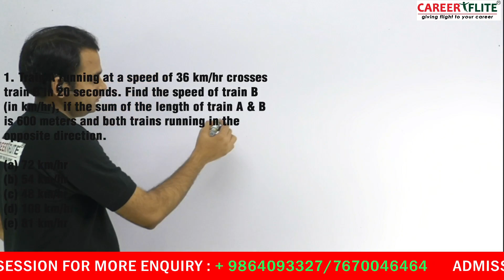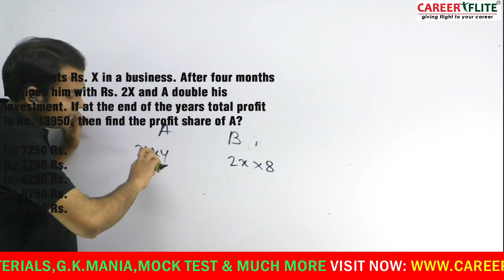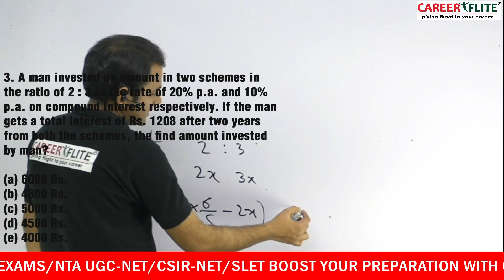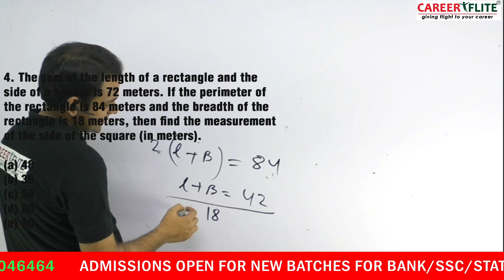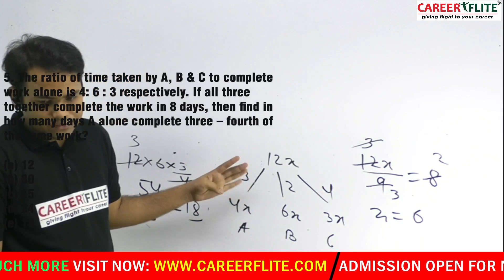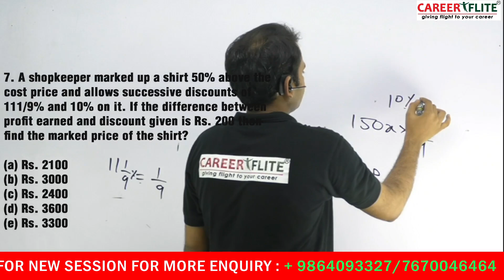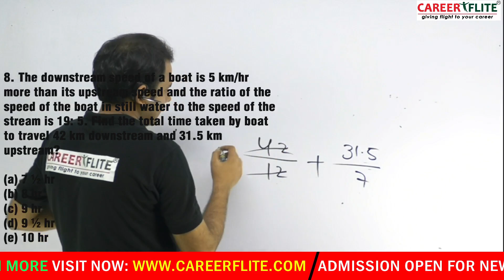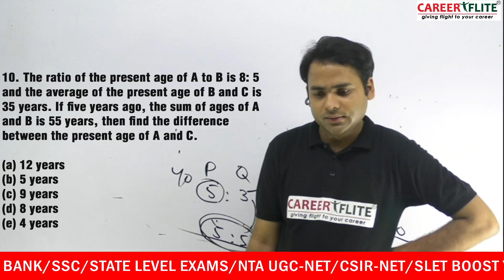IBPS | SBI | RRB | RBI CLERK 2023| QUANTITATIVE APTITUDE | PYQs | By H. Pandey Sir | Careerflite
Careerflite Guwahati,Educating Students Since 10 Years, a leading offline and online coaching institute for Competitive Exams for Banking, SSC, Railway, Assam Govt., UGC-NET, SLET, CSIR-NET, APSC, UPSC, CAT, MAT having centres at Adabari and Chandmari.

IBPS SBI RRB RBI CLERK 2023 PYQs by H. Pandey Sir

Join Our Telegram Channel for Daily Free Current Affairs n Other Updates

Social Links-

Team Careerflite